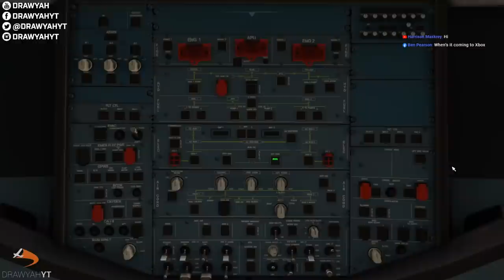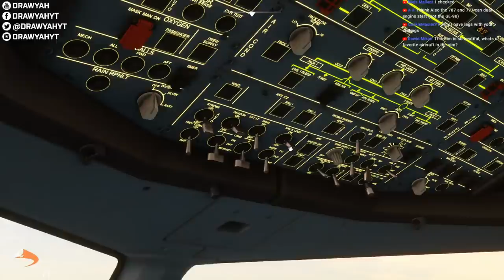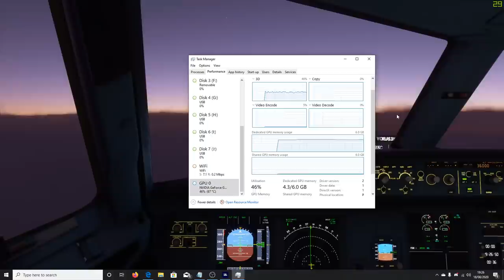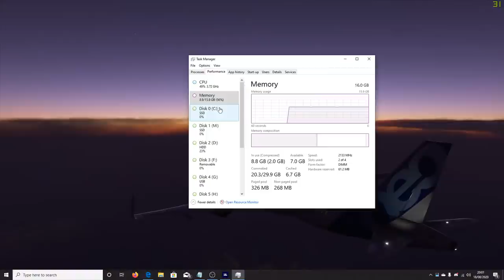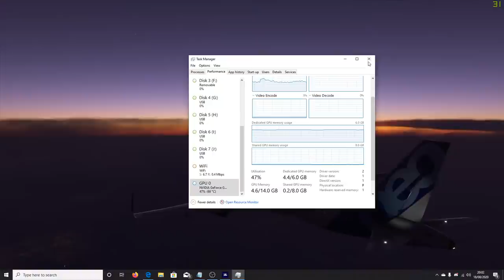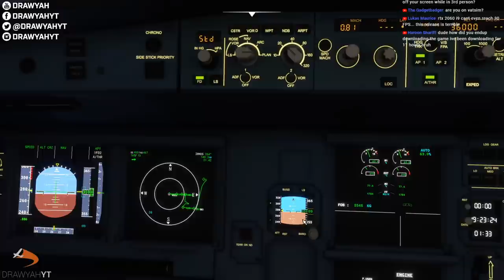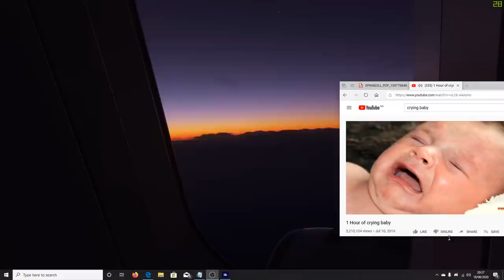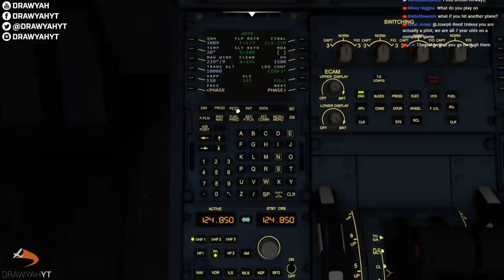[MSFS] Warsaw Chopin to London Heathrow - Airbus A320neo｜Drawyah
Back in the Airbus A320neo today, we are flying from Warsaw Chopin Airport to London Heathrow! Flying the real-world British Airways 851, our route takes us across Central Europe as we come into land at what could be the simulator's busiest airport right now!

For the latest news in flight simulation, check out today! Also why not join their for the latest news and updates.

The Hardware:
- Windows 10 Professional
- 6th Generation Intel® Core™ i7 6700 Processor
- 16 GB RAM